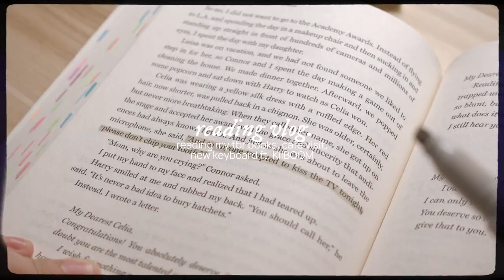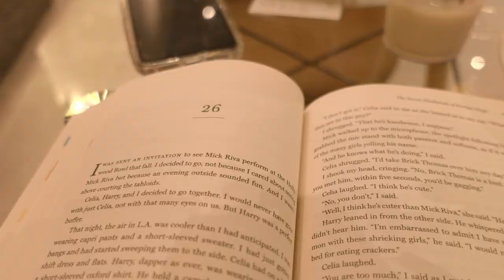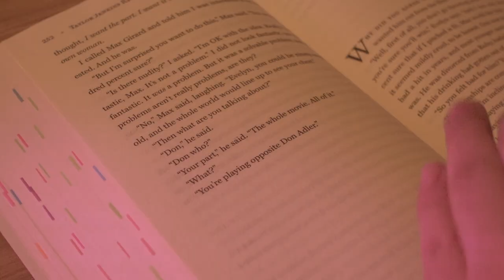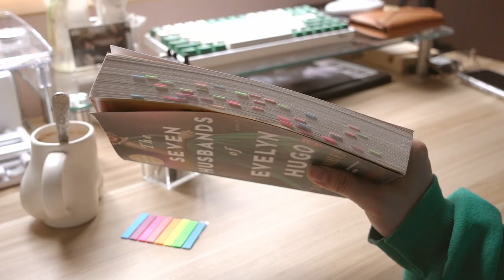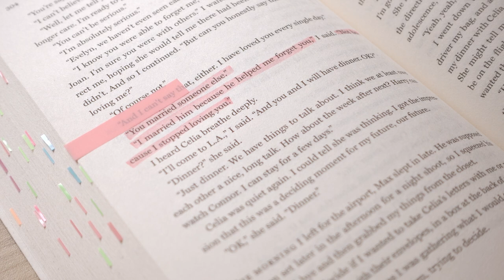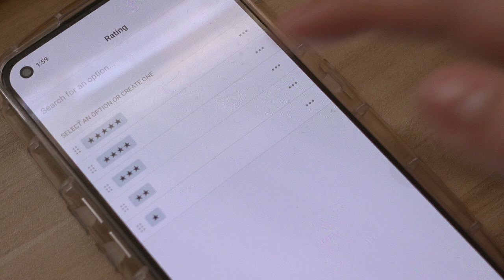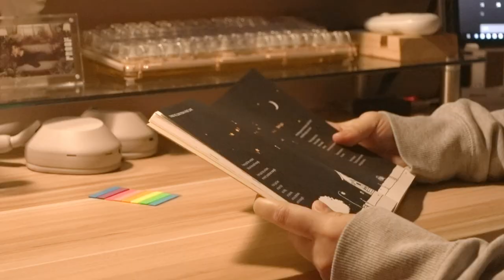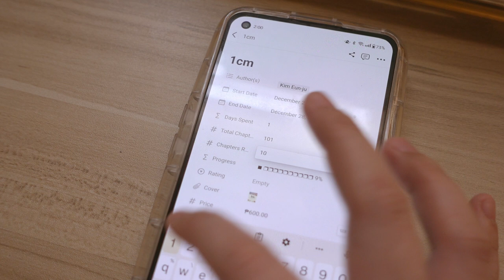reading vlog 🌜reading my tbr books, visiting a new cafe, new keyboard ft. KiiBOOm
HAPPY NEW YEAR BESTIES 😌✨

i can't believe 2022 is over :( like how the hell did this year go by so fast???😭 thank you all so much for making my 2022 the best year so far! i hope 2023 treats us all well💞✨

also aaa i received a new keyboard! thank you so much to KiiBOOM for sending the KiiBOOM Phantom 81 keyboard to me 😭💞 it's literally the most beautiful keyboard i've ever seen 😭 if anyone's interested, you can go ahead and check their website :)

Amazon store

🎶 MUSIC CREDIT
Golden Hour
Fourwalls x jhove